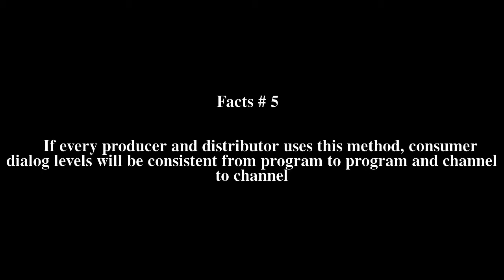Dialnorm Top # 5 Facts